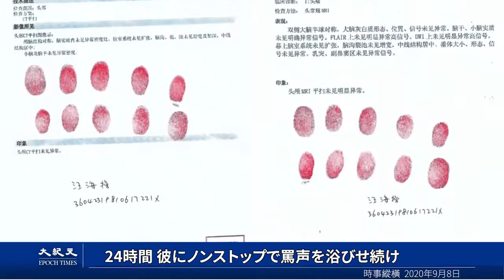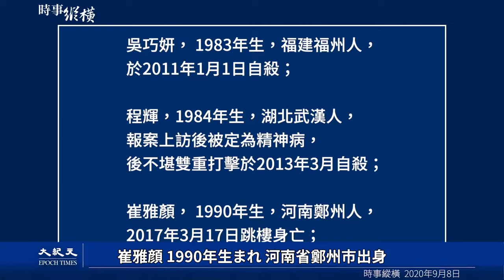脳が制御される！恐怖の迫害「エレクトロニック・ハラスメント」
皆さん、集団ストーカー・テクノロジー犯罪に気付いてください！
世界中で行われています。これは決して他人ごとではありません
何十年も前から、人間の五感を他人が遠隔から自由にコントロールする技術が存在し、その技術を悪用して人を拷問し、次々自殺に追い込んでいます。
今までひそかに行われて隠されてきた犯罪ですが、中国で露骨に実行して
犯罪の一端が報道されています。
これは何十年も前から日本全国で行われてきたものと、まったく同じ技術が使われております。

NPO法人 Targeted Individuals Japan 役員　inga
集団ストーカーテクノロジー犯罪被害者の会
ブログ：創価学会による人つぶし犯罪周知ブログ

《カンパ寄付のお願い》
名義　シュウダンストーカーシュウチクラブ
千葉銀行　八柱支店
店番号 068 普通

目覚めよ日本党‼️ 党首 押越清悦
NPO法人 Targeted Individuals Japan　理事長